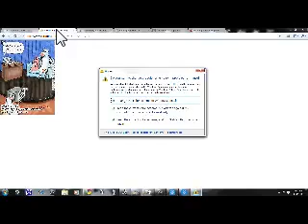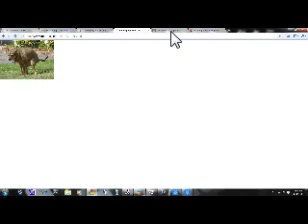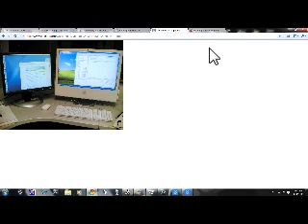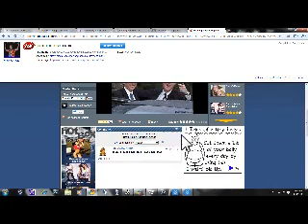Late night with Michael and Coty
NEW SIERES!!! WOOT WOOT